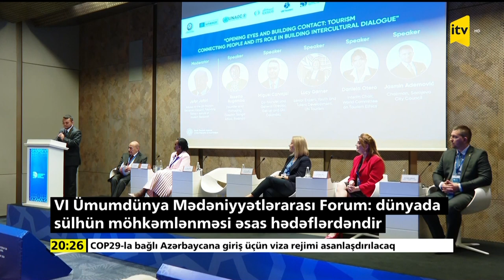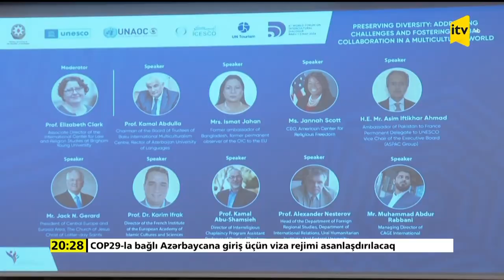VI Ümumdünya Mədəniyyətlərarası Forum: dünyada sülhün möhkəmlənməsi əsas hədəflərdəndir